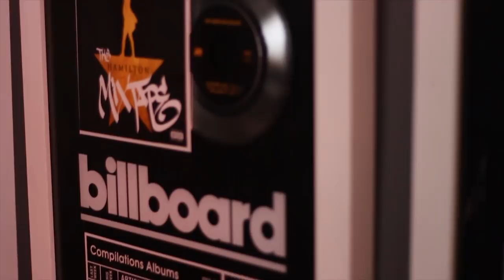THIS SIMPLE CONCEPT WILL CHANGE YOUR LIFE AS A MUSIC CREATOR | Illmind BLAP:CAM 037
I can't stress enough how life changing it is to collaborate with people when creating music. For music producers, it's everything. We start learning how to make beats by experimenting on our own, with our laptops. From there, we start meeting likeminded people. Sometimes musicians. Sometimes other producers. Sometimes artists. It's in these magic moments that we should be mindful of when and who to collaborate with. Trust your instinct and witness how much your life can change by simply collaborating more.